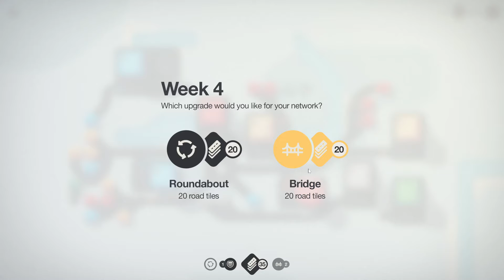Well that ended fast- Mini Motorway- [E3]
Beijing is up next and went worse than expected; hope you enjoy.